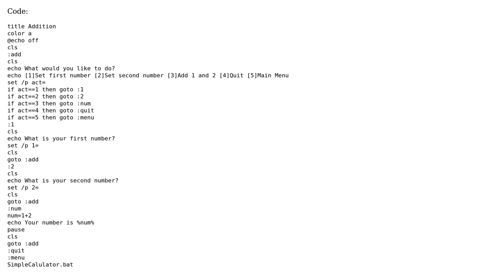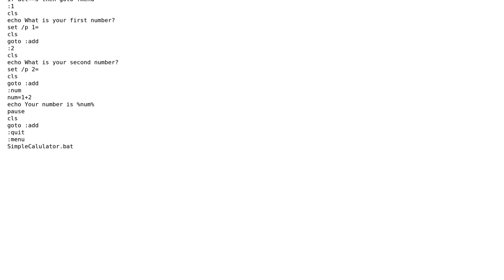If statement problems Batch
With thanks & praise to God, and with thanks to the many people who have made this project possible! | Content (except music & images) licensed under CC BY-SA | Music | Images & others | With thanks to user indiv user Cody Richardson and the Stack Exchange Network Trademarks are property of their respective owners. You are responsible for your own actions.